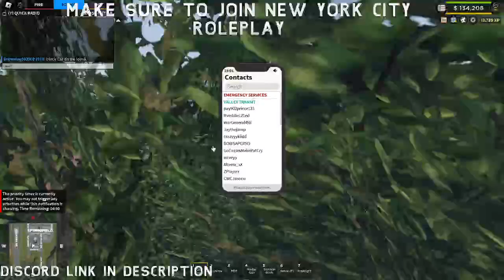Roblox ERLC | New York City Roleplay | Moderator Patrol | Episode 92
Also to add to that make sure to join New York City Roleplay!

Link to NYCRP (Tell me if it expirees in DM's)